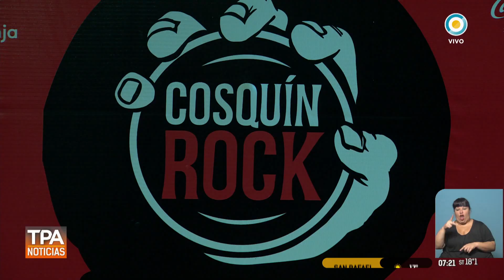Cosquín Rock 2018: La programación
Emitido por TV Pública Argentina, el jueves 14 de diciembre de 2017. y